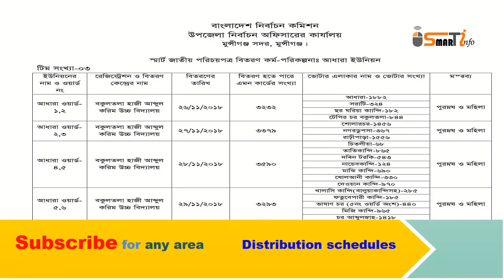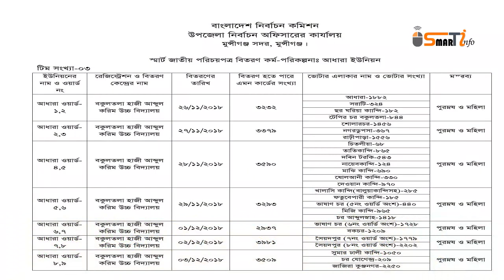Smart card nid bd Distribution schedules national id card collection আধারা ইউনিয়ন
Smart card nid bd Distribution schedules national id card collection  Munshiganj Sadar আধারা ইউনিয়ন
Smart card nid bd  Distribution  schedules national id card collection  bd Circle union Dhaka.Smart card nid bd  Distribution  schedules national id card collection  bd  19 NEW Upazila Municipality. Smart card nid bd  Distribution  schedules national id card collection  bd   Kishoreganj  Municipality. Smart card nid bd
 Distribution  schedules national id card collection smart card bd  19 NEW Upazila  Municipality.Smart card bd NID National